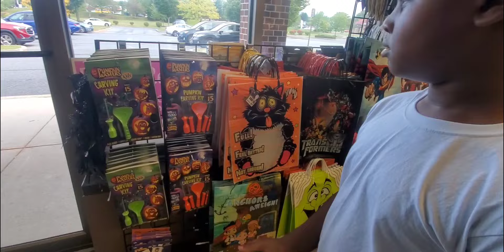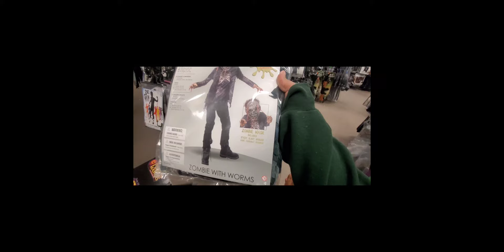Follow Us Around The Halloween Store 👻 Vlogtober!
Follow Dallas & Drue around a Halloween Store!